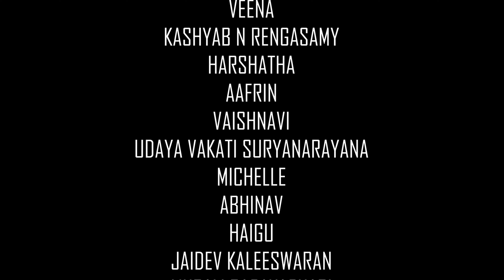Akshara - (The worst prison in the world is home without love) Short Film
Director : S.Kesava viswanthan, Kashyab N Rengasamy

Script : MalaiMannan  and S.Kesava viswanathan

Producer : Saranya kesava Viswanathan

Assistant director ; Sarathy Srinivasan, Bala, Mohan Ram , Kaleeswaran jaykalimuthu, Antony Prabhu , Vinay

Editor : S.Kesava viswanathan and Syed Mohamad.

DOP : Manoj Malarazhagan S. Kesava viswanathan

Script supervisor : J. Kaleeswaran
Costume design :  Renuka balaraman
Property and prop manager : Renuka balaram ,

Production assistant :
Indhu
Shree Jith
Nice nilam